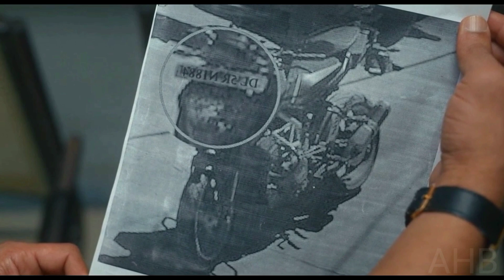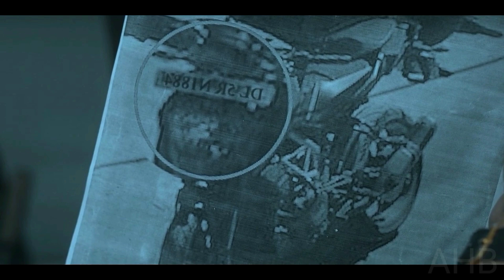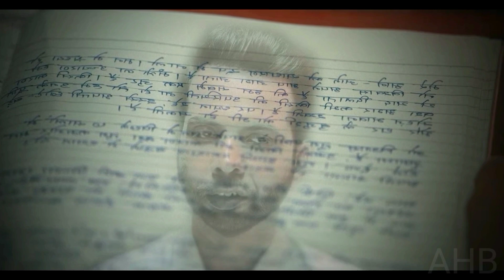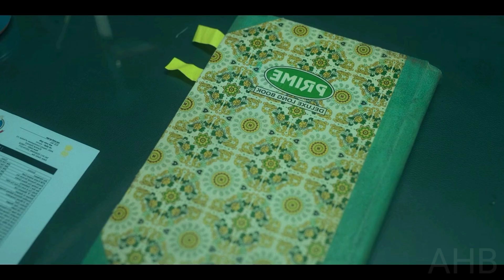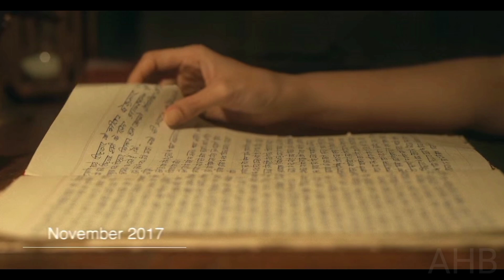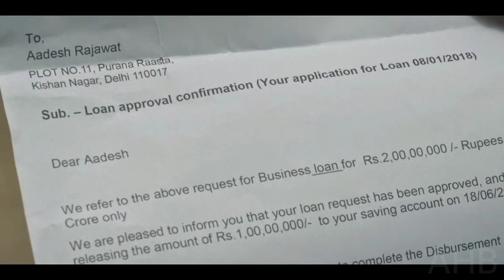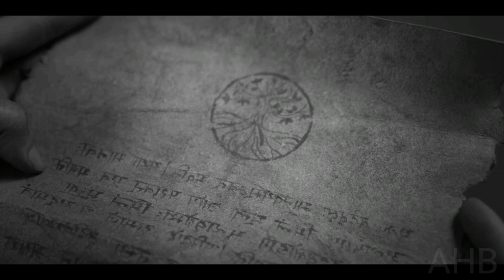দিল্লির আত্মা কাঁপানো সত্য ঘটনা অবলম্বনে (২য় পার্ট ) web series explained in bangla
Aakhri sach 1st part..